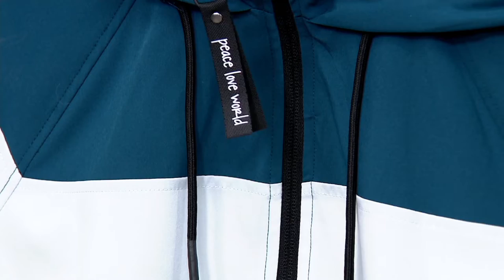MIND BODY LOVE by Peace Love World Color Blocked Jacket on QVC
MIND BODY LOVE by Peace Love World Color Blocked Jacket

Equal parts sporty and fashionable, this lightweight colorblocked jacket is the perfect piece to throw on over leggings and a graphic print t-shirt or sports bra. From MIND BODY LOVE by Peace Love World.